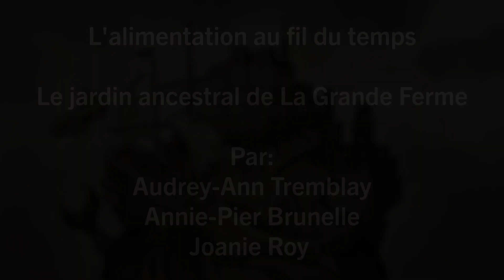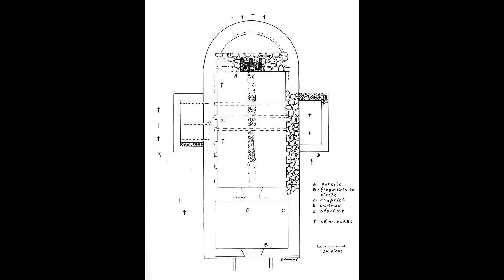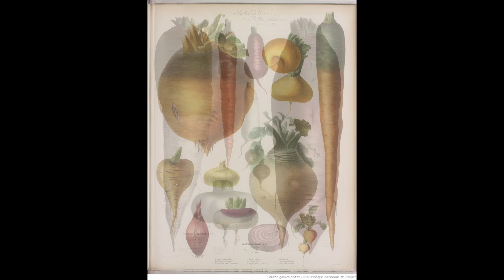L'alimentation au fil du temps. Le jardin ancestral de La Grande Ferme.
Découvrez l'histoire et le patrimoine alimentaire d'ici, de l'occupation autochtone à aujourd'hui.

Par cette activité, La Grande Ferme - Site historique souhaite mettre de l'avant l'histoire et le patrimoine alimentaire de ses habitants, et plus largement de la région de la Côte-de-Beaupré. Les animatrices présenteront les aliments de l'occupation autochtone, du régime français, du régime britannique et, enfin, du XXe siècle. Le tout sera agrémenté d'anecdotes, de recettes et d'objets archéologiques. Il sera question également de continuité: de quelle façon ces aliments ont-ils influencé notre alimentation et nos coutumes alimentaires? Qu'avons-nous conservé? La conférence se déroulera en partie dans le jardin ancestral, récemment réhabilité.

Audrey-Ann Tremblay est médiatrice culturelle depuis près de trois ans. Elle a joint l'équipe de La Grande Ferme - Site historique en 2020. Elle a un baccalauréat en sciences historiques et études patrimoniales ainsi qu'un microprogramme en gestion de projets.

Annie-Pier Brunelle est étudiante en ethnologie à l'Université Laval. Effectuant des recherches à La Grande Ferme, elle a su mettre à profit ses connaissances afin d’ériger un jardin ancestral, qui a pris place au printemps 2021 et donne déjà de magnifiques résultats!

Étudiante au 2e cycle en ethnologie et en muséologie à l’Université Laval, Joanie Roy est une épicurienne dans l’âme. Curieuse et passionnée, elle termine son stage en muséologie à La Grande Ferme où elle s’est intéressée à l’évolution de l’alimentation sur le territoire.

Présentée grâce à la collaboration de La Grande Ferme - Site historique, cette conférence a été captée sur place par l'équipe de MAtv.